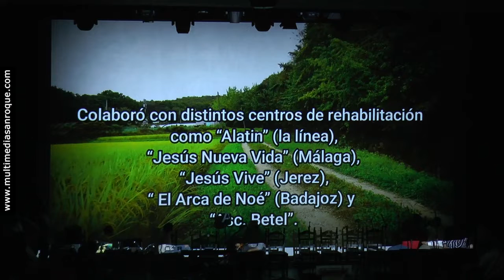NOTICIA ACTO ENCUENTRO EVANGELISTA 15 MAYO 2022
La Iglesia Evangélica Filadelfia celebró en la tarde de ayer, sábado, su “Reencuentra Campo de Gibraltar”, un acto que llenó el Teatro Juan Luis Galiardo y en el que se le realizó un reconocimiento al miembro de su Iglesia, recientemente fallecido, Javier García Lobo. El alcalde de San Roque, Juan Carlos Ruiz Boix, junto a otros ediles, como Ángel Gavino y David Ramos, asistieron a la actividad para mostrar el compromiso del Ayuntamiento con el trabajo que realiza esta iglesia, en especial a través de la Asociación El Arca, que ha recuperado a muchos sanroqueños del mundo de las adicciones.